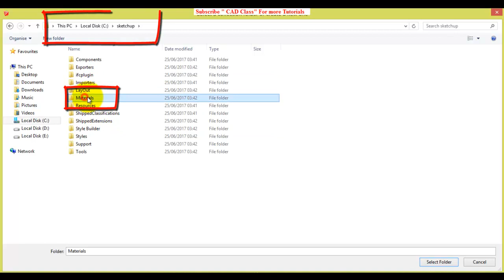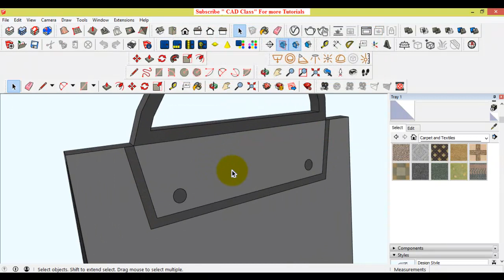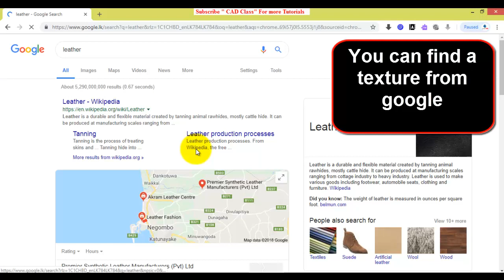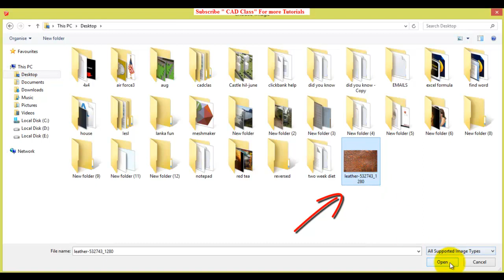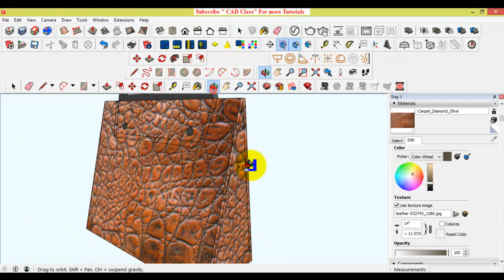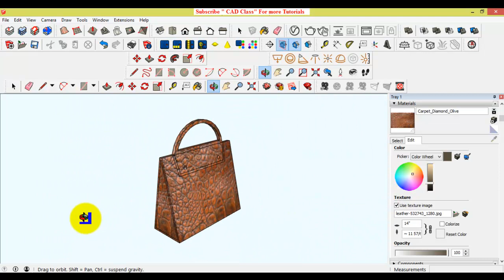Textures - Sketchup Tutorial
How to add a texture to the sketchup model?

AutoCAD and Sketchup Video Tutorials